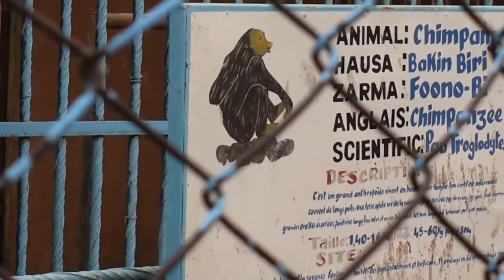AFRİKA NİJERDE HAYVANAT BAHÇESİ TURUMUZ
Nijer dünyanın en fakir ülkelerinden birtanesidir. Fransız sömürgesidir ve yüzde 99 müslüman olan bir islam ülkesidir
işsizlik oranı yüzde 90larda, ve okuma yazma bilmeyenlerin oranı ise yüzde 88
ama insanlar mutlu ve güleryüzlü , inanın bu insanlardan öğreneceğimiz çok şey var
Ercan Aktaş